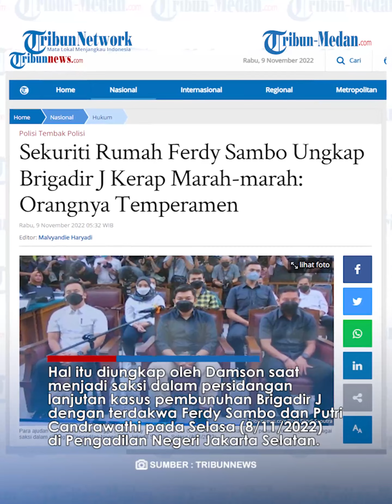DAMSON Sebut Yosua Temperamen dan Kerap Marah-marah, Merasa Berkuasa di Rumah Ferdy Sambo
TRIBUN-MEDAN.Com, Damianus Laba Kobam atau Damson yang merupakan petugas keamanan di rumah Ferdy Sambo menyebutkan bahwa Yosua temperamen dan kerap marah-marah.

Menurut Damson, sikap Yosua berubah saat menjadi kepala rumah tangga (karungga) Ferdy Sambo.

Damson mengatakan Yosua merasa berkuasa kala itu.

Hal itu diungkap oleh Damson saat menjadi saksi dalam persidangan lanjutan kasus pembunuhan Brigadir J dengan terdakwa Ferdy Sambo dan Putri Candrawathi pada Selasa (8/11/2022) di Pengadilan Negeri Jakarta Selatan.

Dikutip dari Tribunnews.com Damson juga memberikan kesaksiannya bahwa Yosua sering pergi ke tempat hiburan ketika malam Minggu.